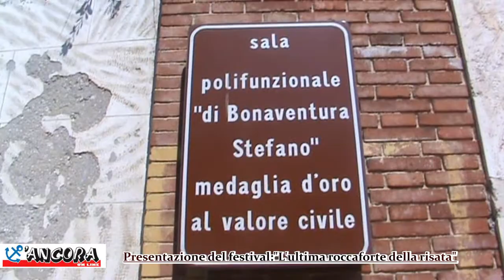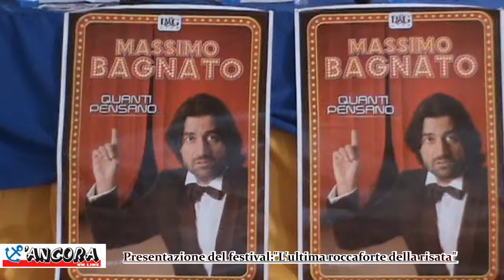Civitella del Tronto: presentata "l'ultima roccaforte della risata"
CIVITELLA DEL TRONTO - 18 marzo 1861, all'indomani dell'unità d'Italia, anche l'ultima roccaforte borbonica, Civitella del Tronto, cadde per mano dei Savoia e di Vittorio Emanuele II. A distanza di 152 anni, tra i vicoli della città resta il ricordo di uno degli eventi più importanti della storia italica. Ma da venerdì 23 agosto, Civitella assaggerà per la prima volta una nuova forma d'arte, quella dell'ironia, del cabaret, utili a far cestinare il contemporaneo pessimismo leopardiano che avvilisce l'uomo del 2013.

Presso la sala Polifunzionale Stefano di Bonaventura, si è svolta nella mattinata del 19 agosto la conferenza stampa del festival "l'ultima roccaforte della risata", che ha visto la presenza del Sindaco, Avvocato Cristina di Pietro, degli assessori D'Alessio e De Dominicis, dei presentatori Fabiola Silvestri (collega di RTM di Ascoli Piceno) e Angelo Carestia (il quale riveste la carica di direttore artistico della serata) e del Cav.Tullio Luciani, che assieme a Valter Assenti ha rappresentato l'agenzia Lido Degli Aranci, punto di riferimento del settore artistico del centro Italia, avente sede a Grottammare.

Alla luce delle parole del Sindaco Di Pietro, sarà il primo grande contatto tra Civitella e il mondo del cabaret, in una staffetta interamente interregionale/diocesana che porterà in piazza Filippi Pepe due grandissimi esponenti del cabaret romano e nazionale: Massimo Bagnato (star di Radio 2 RAI) e Stefano Vigilante (pilastro di Zelig e secondo classificato nell'edizione 2000 di Cabaret Amore Mio, festival grottammarese di rilevanza nazionale creato dal Lido Degli Aranci).

All'evento, in programma alle ore 21 di venerdì 23 agosto ci saranno grandi esponenti e genius loci della musica e dell'arte: Elsa Baldini, Muzio Marcellini, Carl Fanini e il sax parlante di Davide Carestia, ospiti di un'iniziativa che sicuramente crescerà negli anni a venire, facendo conoscere al pubblico le mille geografie della comicità e dell'arte italiana.